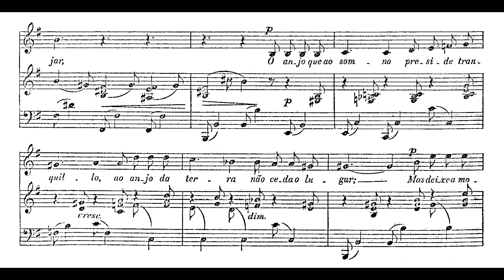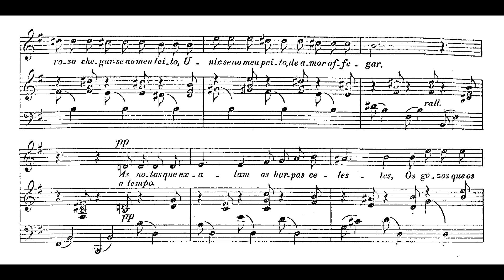Alberto Nepomuceno - O sono (André Vidal, tenor; Gisele Pires Mota, piano)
O sono, canção de Alberto Nepomuceno (música) e Gonçalves Dias (texto), interpretada por André Vidal (tenor) e Gisele Pires Mota (piano).

Nossos agradecimentos a André Vidal e a Gisele Pires Mota.